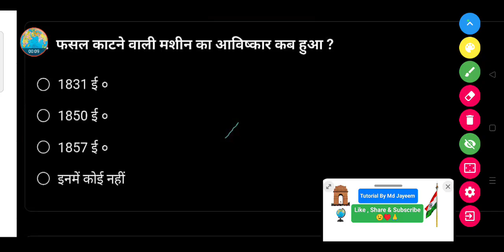फसल काटने वाली मशीन का आविष्कार कब हुआ ?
1831 ई०

1850 ई०

1857 ई०